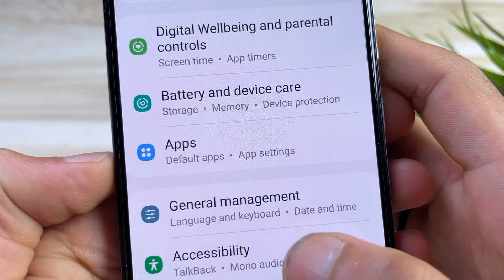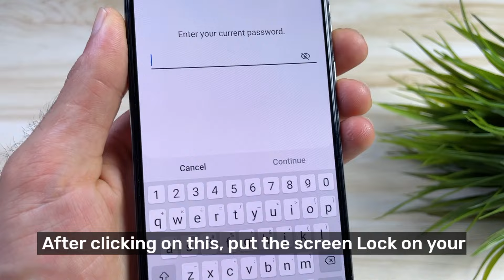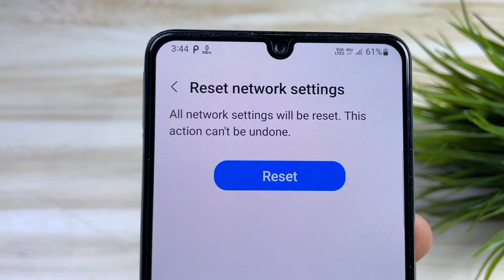How to Reset network settings on Android Phone | Network setting Reset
WELCOME to TopTipTech! Our mission is to connect as many people as possible through high quality free tech videos.

Hello Friends today Im Going To Tell You How to reset network settings on android phone